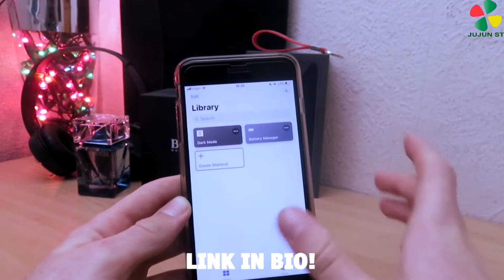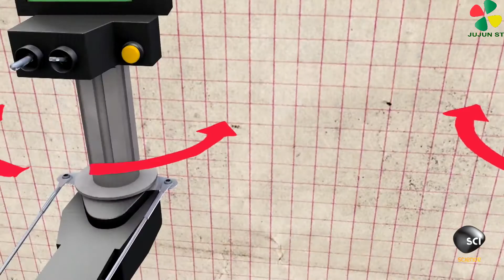Inilah 5 Teknologi Canggih yang Diprediksi Akan Hadir Di Masa Mendatang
teknologi dari masa ke masa semakin maju dan pastinya di masadepan teknologi akan lebih maju dari sekarang, berikut adalah teknologi yang diprediksi akan hadir di masa mendatang